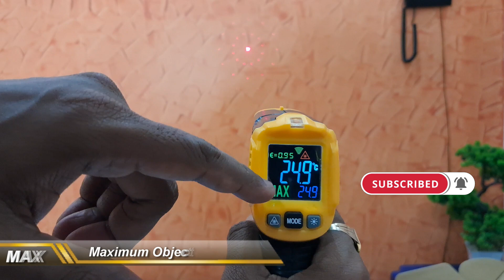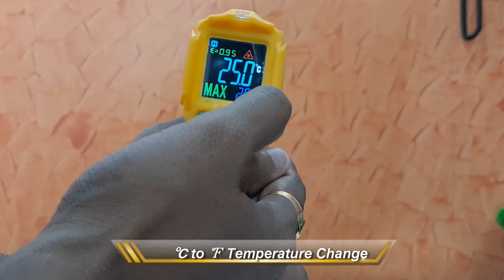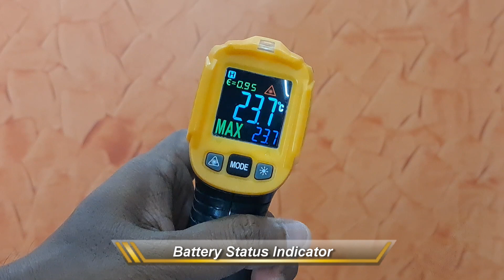Best Infrared Thermometer🤔 Best Infrared Thermometer Review👌 How to use Infrared Thermometer?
In this video, I will unbox the Infrared Thermometer. And tell you is this the Best Infrared Thermometer? I will review this Non-Contact Digital thermometer which you can use for industry, cooking, oven purposes, etc. And also I will tell you How to use this Infrared Digital thermometer Gun and what is the accuracy of this infrared thermometer.